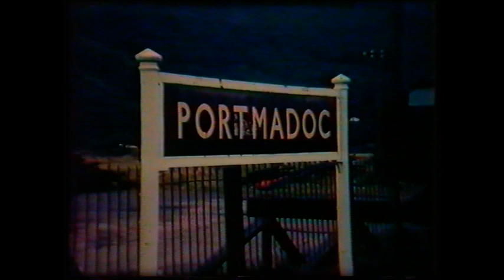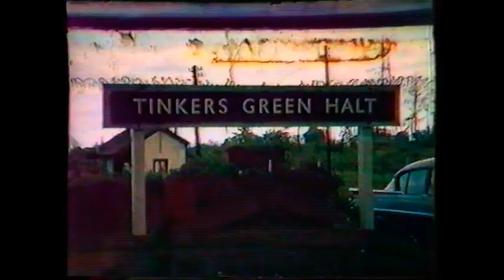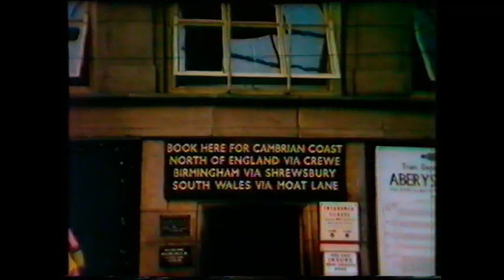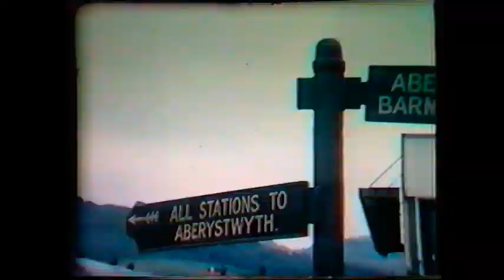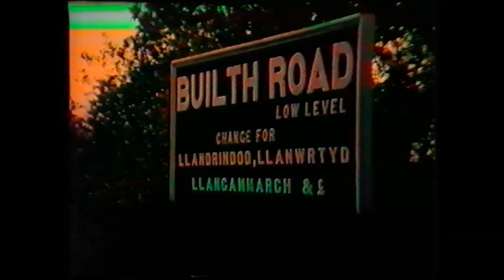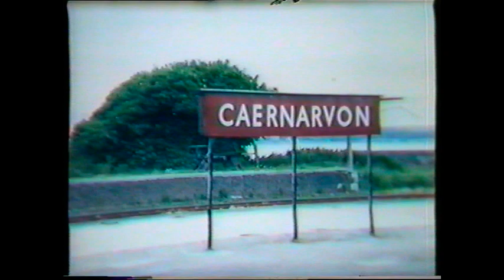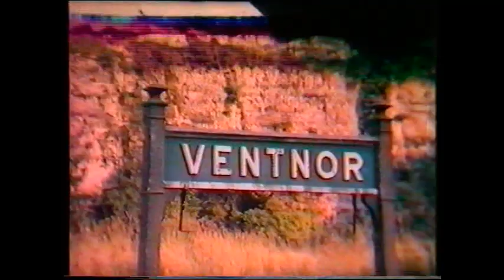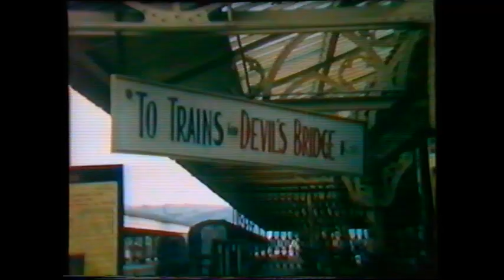Steam On The Cambrian - Bill Cross - Vintage 16mm Footage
Section 1 - (33 mins) This is a unique record of steam traction on the former lines of the cambrian railway as it was at the end.

Section 2 - (14 mins) Titled Service suspended we see five services that are no longer with us.

Section 3 - (10 mins) A lookat the Rheidol Valley light Railway in the early 1960's when the locomotives were still coal fired.